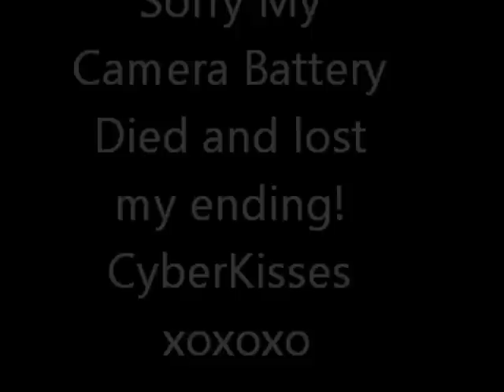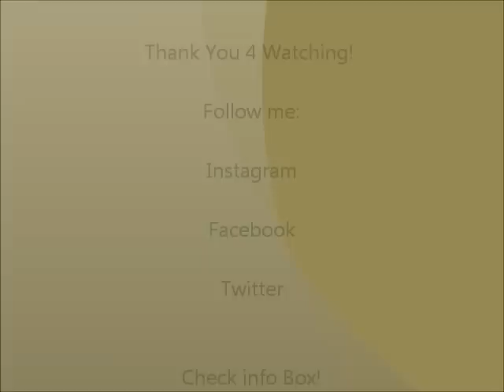Gold and Brown Neutral Makeup Tutorial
Thank you for your interest in a very easy to do Gold and Brown Neutral Makeup Tutorial. I take my time and explain step by step on how to create this effortless look.

Just an alternative makeup look to the pinks and purples of Valentines Day!

Products used:
Urban Decay Primer Potion in "Original"
Nyx Jumbo Pencil in "Brown"
Cover Girl single shadow in "Brown Smoulder"
Cover Gilr single shadow in "Shimmering Onyx" outer V area
Transition color: Mary Kay "Cinnabar"
Urban Decay "Original Naked Palette" the color "Smog"
Black Radiance "Rum Spice" Eyeshadow for browbone
Urban Decay "Bourbon" eye pencil in inner corner
Maybelline Lash Stilletto mascara
Kiss Lashes #09

Ruby Kisses Foundation
Cover Girl Ebony Bronzer
Ruby Kisses "Banana Powder"
Wet-N-Wild Mega liner (eyeliner)
Ruby Kisses 3D Face Creator in Level 11

Jordana lip pencil in brown, MAC "Blankety" Lipstick, Nyx lipgloss in "True Star"

Facebook is where I share pics of some clients and makeup looks that have not/will not be recorded!
Facebook.com/themindcatcher